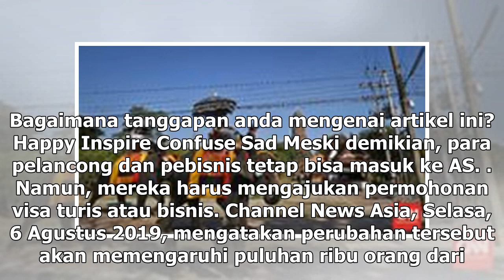Suara Media | AS Cabut Bebas Visa Turis yang Pernah ke Korut